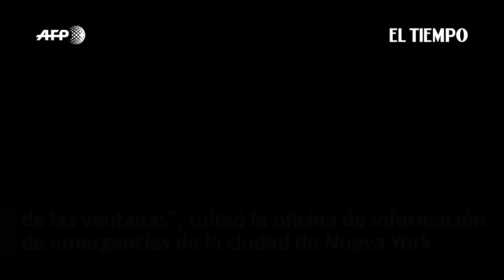Nueva York: Sube balance de muertos tras súbitas inundaciones provocadas por tormenta Ida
Noticias de último momento: Imágenes de calles innundadas y fuertes lluvias en Nueva York, después de que la tormenta Ida desatara el caos en el noroeste de los Estados unidos.